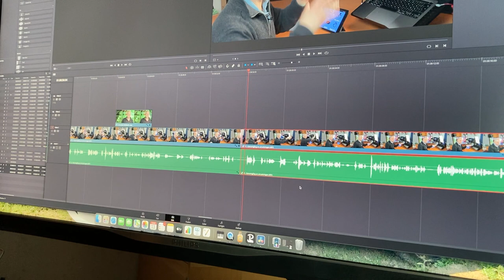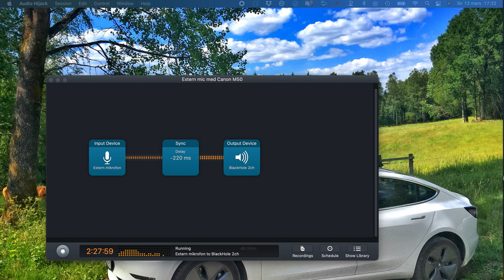Så här fixar du ett bra hemmakontor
Här går Christian genom det distanskontor han byggt upp i Sundhult.

Extra speciellt är nog telepromptern, som gör att det går att ha ögonkontakt med de andra deltagarna i mötet. Kameran sitter bakom en "spegel" sdär skärmbilden finns, så när du tittar på skärmen tittar du rakt in i kameran.

För en komplett beskrivning av alla ingående komponenter och lite mer information skall du gå in på bloggen för Sundhult.